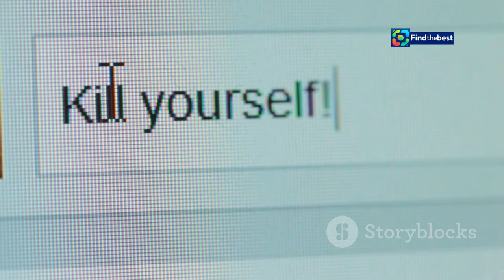| Top 10 Buffalo Bills Holiday Gift Ideas for 2024!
🎉 The holiday season is here, and it's time to show your love for the Buffalo Bills! 🏈 Whether you're shopping for a friend, loved one, or even yourself, we've got the ultimate gift guide for Bills fans in 2024!

From cozy apparel to stylish accessories, here are the **Top 10 Buffalo Bills Holiday Gift Ideas** that every fan will cherish:

1️⃣ **Buffalo Bills Official NFL Pendant** - Wear your pride everywhere! 💎
2️⃣ **Josh Allen Buffalo Bills Jersey** - Support the superstar! 🙌
3️⃣ **Amari Cooper T-Shirt** - Celebrate the new addition! 🎉
4️⃣ **Bills Sideline Cuffed Knit Hat** - Stay warm this winter! ❄️
5️⃣ **Allen-Cook '24 T-Shirt** - Sport the dynamic duo! ⚡
6️⃣ **Performance Pullover Hoodie** - Perfect for chilly game days! ☁️
7️⃣ **Salute To Service Long Sleeve T-Shirt** - Show your American pride! 🇨🇦
8️⃣ **Get the Tables T-Shirt** - A must-have for true Bills fans! 🎊
9️⃣ **Buffalo Bills Golf Bag** - Tee off in style! ⛳
🔟 **Specialty Bills Apparel** - Unique finds for every fan! 🛍️

Explore our full guide to find amazing deals and make this holiday unforgettable for the Bills fan in your life! 🎁❤️